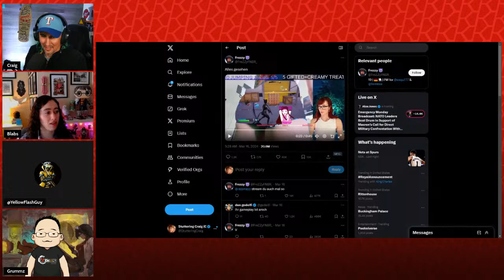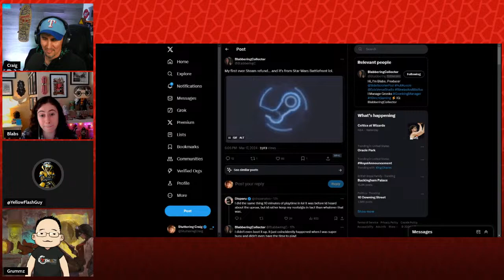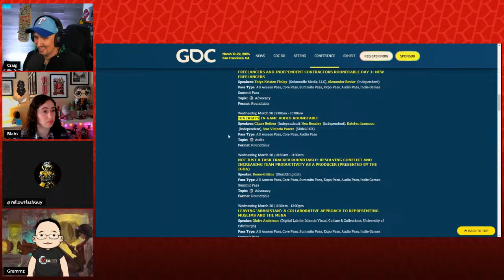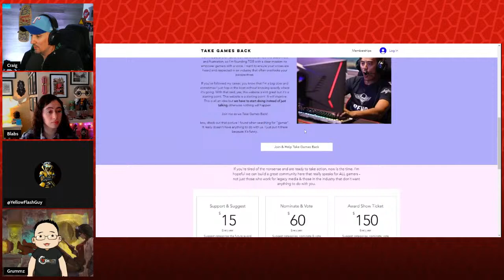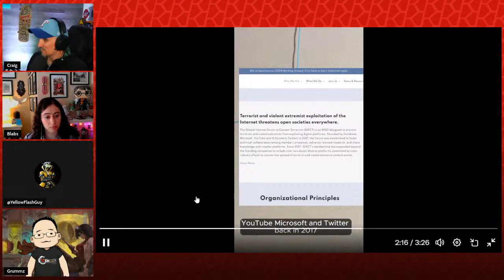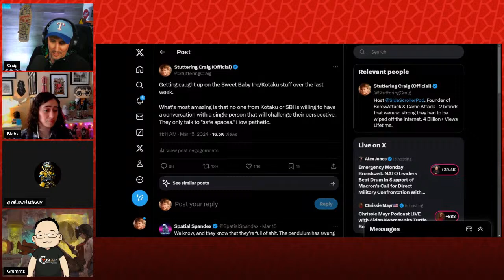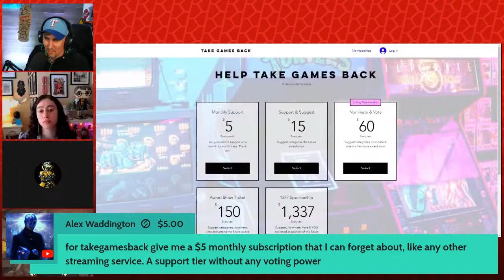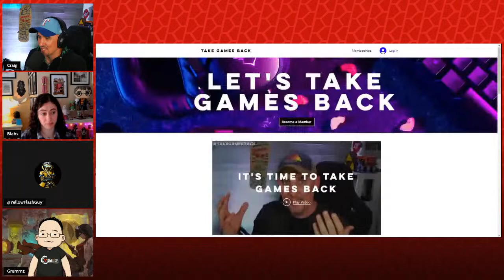USA to REGULATE Gamers, TakeGamesBack with Grummz & YellowFlash | Side Scrollers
Want to send us stuff:
Side Scrollers
6050 Long Prairie Rd Suite 100

00:00 Intro
03:00 Hi Flash
06:50 Superchats
13:34 Grummz As The Go -To Guy
16:00 Ass Screen
18:38 Hard News
19:04 PlayStation 5 Pro
27:05 VR Pauses Production
32:33 SW Battlefront Steals Mods
40:00 Grummz on how GDC Has Changed
43:27 Diversity in GDC
49:15 2017 GDC
50:00 Industry Response
52:00 Launching Take Games Back
56:20 Grummz on TGB Launch
58:45 Voice Of The Gamer
01:02:30 Grummz & Craig On Monthly Fees
01:04:55 Grummz: Gov Targeting Gamers
01:06:05 Savvy’s Video
01:16:00 Extremism & Gaming Scrubbed
01:17:15 Log All Chat
01:18:20 Feds Are Coming: Discord, Roblox, Reddit
01:24:29 Alyssa Mercante Interview
01:32:00 Harassment!
01:32:25 Superchats
01:48:10 Grummz On A Way Out
01:51:40 Superchats